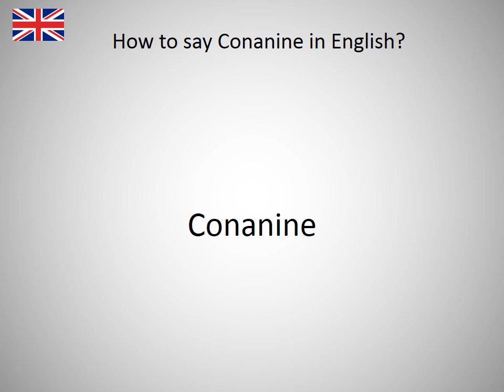How to say Conanine in English?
How to say Conanine in English? Learn the pronounciation Conanine! How to Pronounce Conanine. Expand your vocabulary, learn English words. Practice English online. Use this free pronunciation guide to practice words at a time. Learn English for free. Thank you for viewing, please like or subscribe! hoe om te sê, si të thuash, እንዴት እንደሚናገር, wie sagt man, comment dire, come dire, como dizer, как сказать, nasıl denir, cómo decir, 怎么说, πώς να το πω, hoe zeg je.